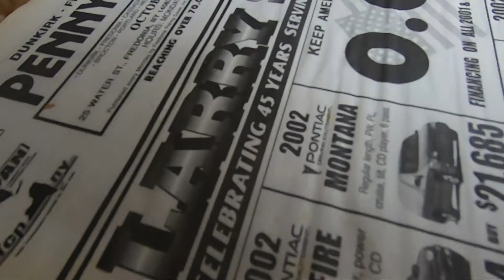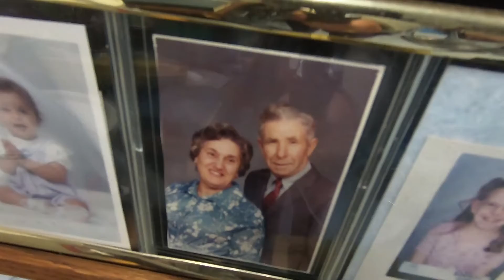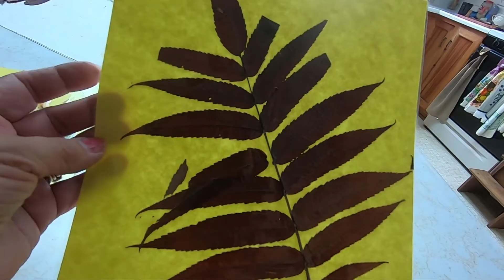The Colored Leaves And What I Do With Them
The colored leaves and what i do with them. Don't have anything to do just do.
  When you can always find something to entertain yourself with.  Things to make busy work.

Hi my name is NonnaGrace.   I am a wife, mother and grandmother.  I am from Western  New York.  NOT THE CITY.    Farm land surrounds me.  I have a few chickens, I have a hen Named Mr. Brown who lives in the house , but has now joined the flock outside and a dog.   My channel will be about everyday things.  What ever comes to my mind that day.   I will talk about my childhood, living on a small farm.  What it was like growing up. I enjoy laughing and find I laugh a lot if you like to laugh come along and we will laugh together.  I started making videos November 1, 2017.💕 NonnaGrace